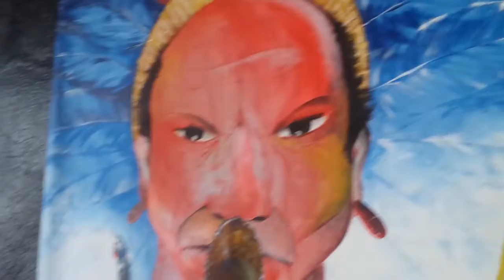Video Exposição Natural Recicle 07 Os Residentes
Obra: Os Residentes
A região Fluminense e abundante em áreas verdes
como o Amapá.

Dividida em 3 juridições, Belford Roxo, Nova Iguaçu
e Duque de Caxias, ela tem em seu território uma
boa parcela do Rio Goytacaz e sua concentração
verde.
A obra Os Residentes narra a história destacando a
Baixada colocando-a em enfase pois fora por ela
chamada de Ilha de Vera Cruz, visão Portuguesa
na quela época. Na suposta ilha já havia seus
moradores, Os Residentes, indígenas em tribos
diferenciadas. Afinal, se uma casa tem morador, ela
é reconhecida por lei como área ocupada legalmente,
não se trata de uma região, casa abandonada.
Os Residentes retrata a fauna e flora da região
Fluminense tanto dos novos imigrantes, mesmo,
involuntariamente, o povo negro escravizado pelos
senhores de engenho.
Em uma região um tanto remota onde vivia o povo
Tupinambá e Jacutinga, todo negro velho e quem
tivesse doente eram jogados ali para morrer.
Os Índios Jacutingas com a ciência da terra, ajudavam
os negros enfermos, daí gerou-se interatividade entre
eles e a mestiçagem onde hoje se chama Belford Roxo.
Rica como dito antes, em seu verde abundante em fauna
e flora com as mais belas Palmas de todas as cores como
copos de leite e dente de leão.
As famosas lagrimas de Santa Maria cujo os índios
faziam seus colares junto aos negros pelo qual passaram
à residir ali, espadas de São Jorge em várias especies
diferentes, plantas silvestres e Jacaré de Papo amarelo
pelo ao leito do Rio Sarapuí, patos do mato e seus
Saguis e aves Jacutingas.
A Região Belford Roxo só fora chamada assim em 1888
quando um morador local vindo de Pernambuco estava
ajudando o povo residente ali, por ele intender como
filtrar a água, Don Pedro II soube junto com seu amigo
Chanceler da França que um rapaz havia ajudado os
morados do Condado de Nova Iguaçu pelo qual caiu
significadamente a mortalidade infantil e doenças pela
água.
Don Pedro II veio até a região Fluminense para conhecer
o jovem idealista. Ao chegar, deparou-se com o jovem e
perguntou oque ele queria com isso.
Ele respondeu que só queria ajudar e mais nada.
Dai Don Pedro II junto ao Chanceler da França ofereceu
a ele uma bouça de estudos na França no acordo de
quando ele volta-se o ajuda-se na questão de seu governo
pois tratava de herança hereditária, de pai para filho e ele
não intendia quase nada de governo.
Assim Raimundo Teixeira de Belford Roxo foi, se formou
e voltou com louvor encontrando o Rio de Janeiro em um
estado lastimável, quase saindo do mapa pela malaria
e outras doença transmitidas pela impureza na água.
Isso foi a Crise das Água de 1888.
Raimundo Teixeira de Belford Roxo junto à seu amigo
criaram mecanismos pelo qual hoje o povo conhece
como CEDAE e salvou o Rio de Janeiro na quela época.
Por esse motivo, Don Pedro veio para a Região
Fluminense junto ao seu amigo Chanceler da França e
a Academia Das Agulhas Negras e em salva de tiros
Don Pedro lhe deu um pedaço do território do Condado
de Nova Iguaçu pelo qual hoje se chama, Belford Roxo.
Por isso o nome da obra: Os Residentes.